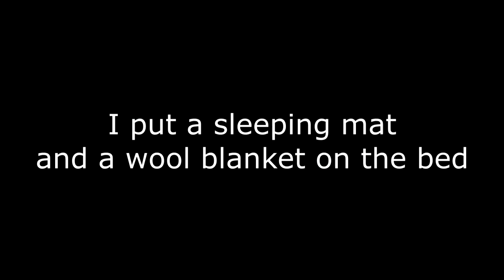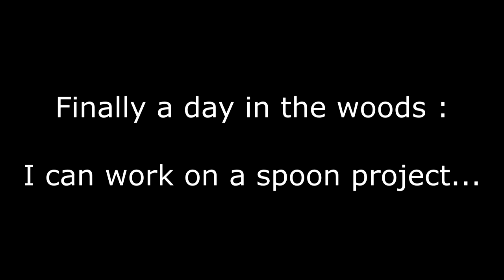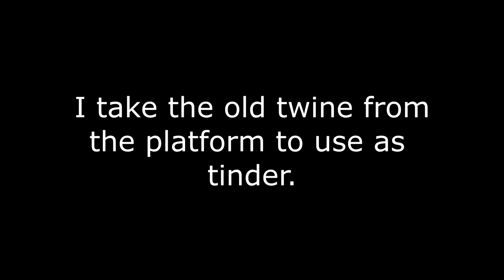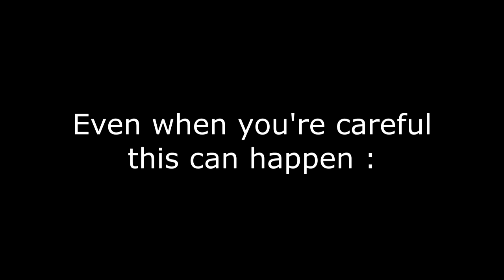Bushcraft Bed Under the Stars : cooking, a ukulélé and a big Axe (Granfors Bruks Felling Axe)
Hi, come and join me in the woods. Today we make a raised bed under the trees, some cooking (bacon, eggs, potatoes and andouillette) and enjoy nature next to a fire. Obviously I don't need an Axe this big for this tasks but it's always fun to use new tools.